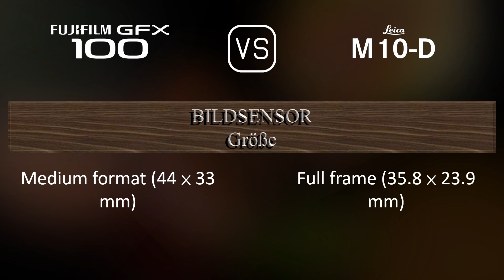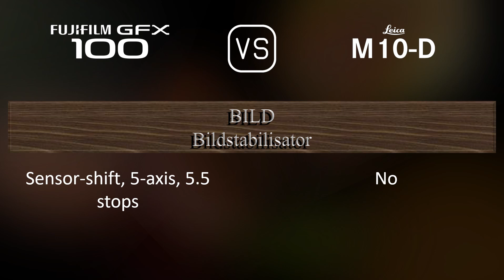Fujifilm GFX 100 vs. Leica M10-D: Ein Vergleich der technischen Daten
Dieses Video gibt einen Überblick über die Fujifilm GFX 100 und die Leica M10-D in einem parallelen Technikdatenvergleich (comparison of specifications). Vielen Dank fürs Zuschauen.

00:25 EINFÜHRUNG
00:33 KAMERAGEHÄUSE
00:40 BILDSENSOR
01:01 BILD
01:16 OPTIK & FOKUS
01:41 BILDSCHIRM
01:58 SUCHER
02:13 FOTOGRAFISCHE FUNKTIONEN
03:06 VIDEOGRAFISCHE FUNKTIONEN
03:20 SPEICHERUNG
03:24 KONNEKTIVITÄT
03:49 ALLGEMEINE ANGABEN
04:07 SONSTIGE FUNKTIONEN